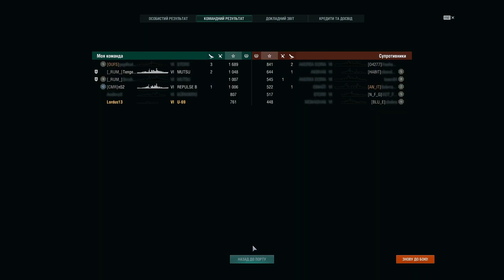БЛІЦ НА ПІДВОДНОМУ ЧОВНІ / №4 - World of Warships українською 2023